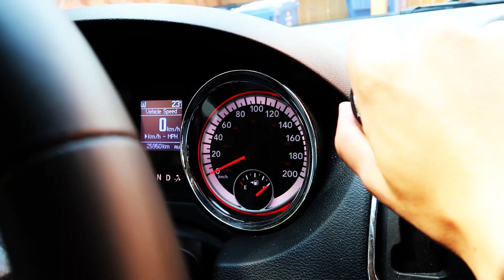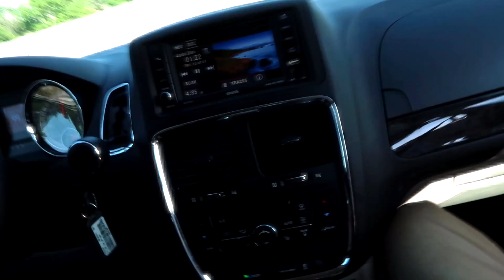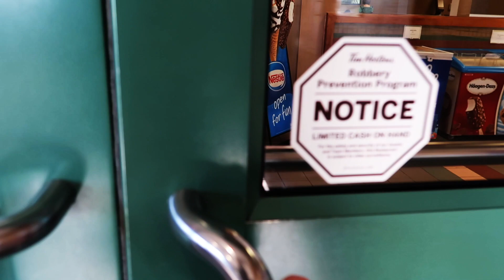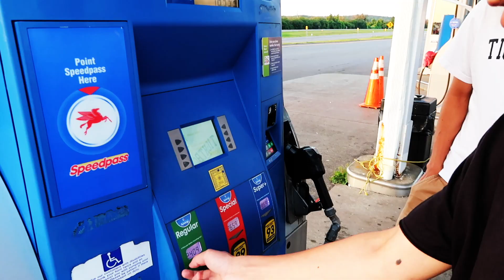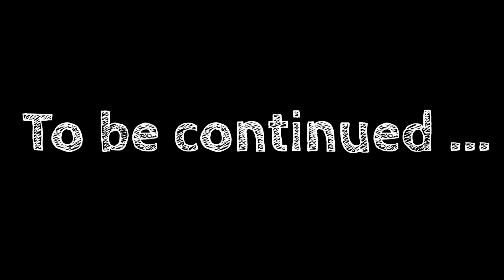超弾丸!!アメリカ行く為にトロント来てるんじゃ！《アメリカ-カナダROADTRIP!①》【カナダトロントワーホリ】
ROADTRIPスタートです！
アメリカに行くためにトロントに来てるんじゃ！！
ということでトロントはアメリカに近いという利点を活かしてアメリカ−カナダを股にかけて弾丸ロードトリップ男旅にでます！まずはアメリカマサチューセッツ州ボストンを目指します！🇺🇸

カナダトロントでワーキングホリデー中！
カナダ生活5カ月目です⭐️海外生活満喫中♪
質問・要望・コメントお待ちしてます！